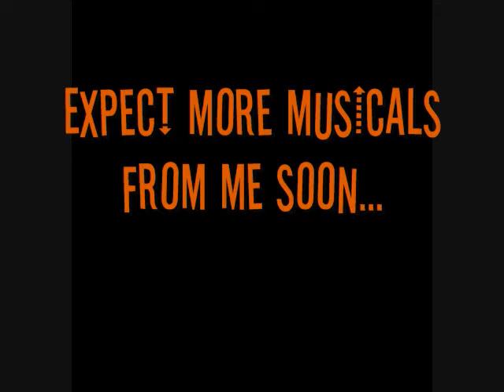Chipmunks Musical-RENT (Seasons of love)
The Chipmunks do...RENT!

Plz rewiew! These things take time...

In this one(and many others), the picthes are pretty interchangable...
So swicth the roles as you see fit!
Except for Simon. He's Collin.
He's ALWAYS Collin.

Joanne-Theodore or Elenor
Collin-SIMON
Company-Alvin,Elenor/Theodore,Jeanette or Brittany

Five hundred twenty-five thousand
Six hundred minutes,
Moments so dear.
Six hundred minutes
How do you measure, measure a year?

In daylights, in sunsets, in midnights
In cups of coffee
In inches, in miles, in laughter, in strife.

In five hundred twenty-five thousand
Six hundred minutes
How do you measure

How about love?
How about love?
How about love? Measure in love

Seasons of love. Seasons of love

Joanne( Theo or Ellie)-
Six hundred minutes!
Journeys to plan.

Six hundred minutes
How do you measure the life
Of a woman or a man?

Collins( Simon)-
In truths that she learned,
Or in times that he cried.
In bridges he burned,
Or the way that she died.

It's time now to sing out,
Tho' the story never ends
Let's celebrate
Remember a year in the life of friends
Remember the love!
Remember the love!

Joanne( Theo or Ellie) (while ALL sing)-
Oh you got to got to
Remember the love!
You know that love is a gift from up above
Share love, give love spread love
Measure measure your life in love